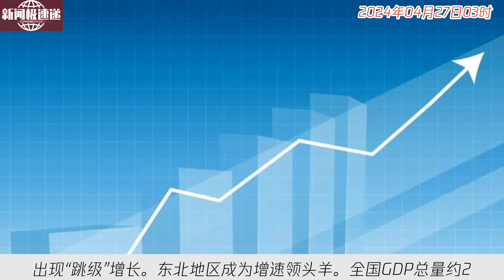中国新闻04月27日03时：各地密集公布GDP！多省份进度超前，“前六强”排名有变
各省份一季度经济表现密集出炉，有16省份增速超全国平均，甚至出现“跳级”增长。东北地区成为增速领头羊。全国GDP总量约29.6万亿元，同比增长5.3%，超预期开局。各地经济发展呈现出多样性和活力，对于全国经济增长具有积极意义。值得注意的是，未来要保持经济增长的韧性和可持续性，需要加强结构调整和改革创新。